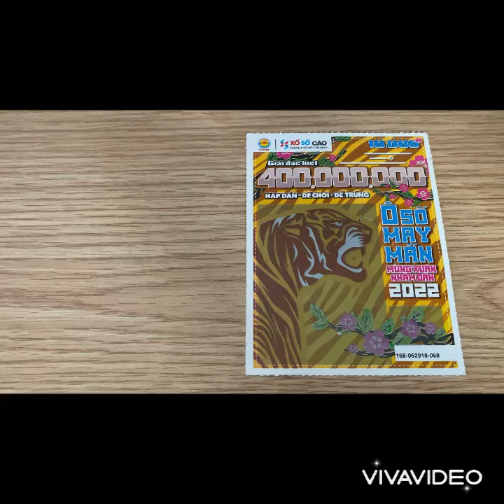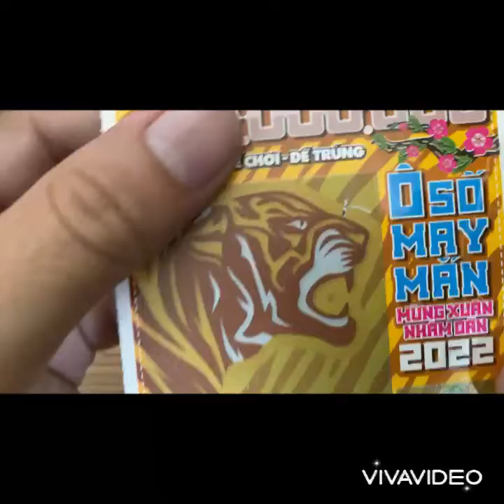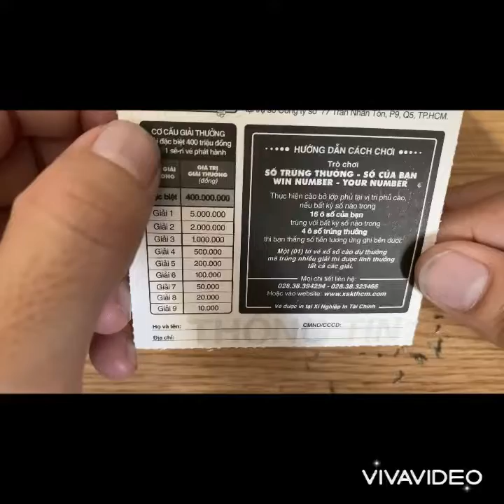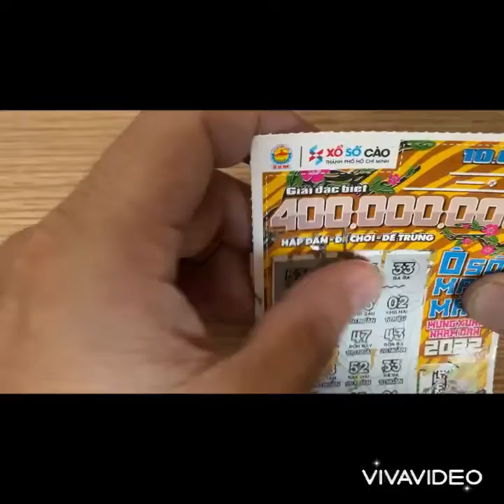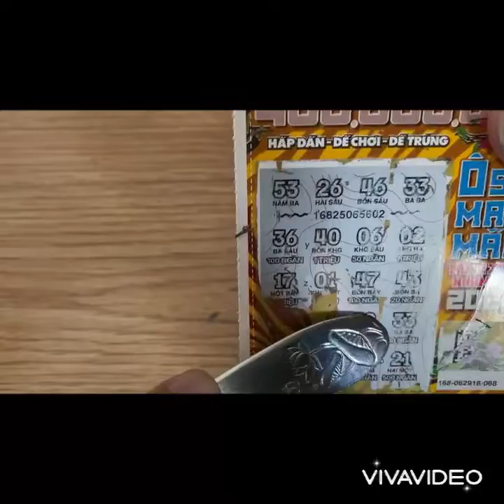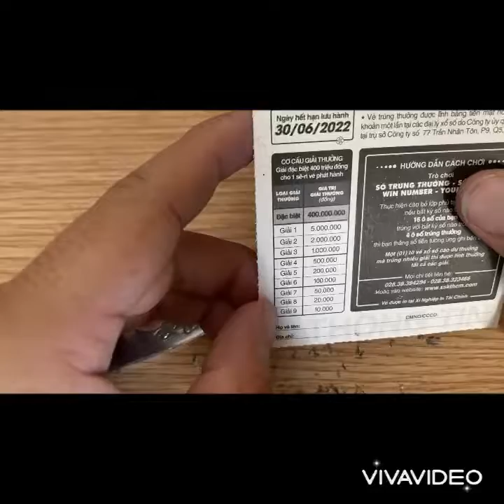LẦN ĐẦU TRÚNG VÉ SỐ CÀO GIẢI CAO NHẤT LUÔN | 큰 당첨 복권.